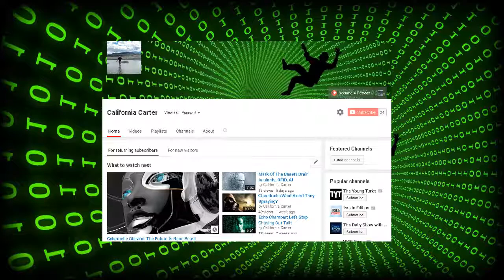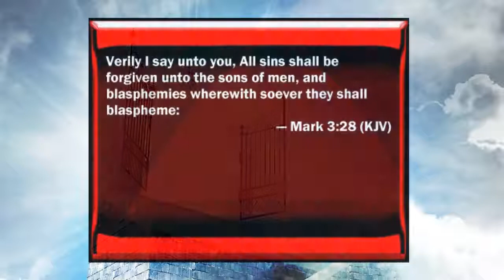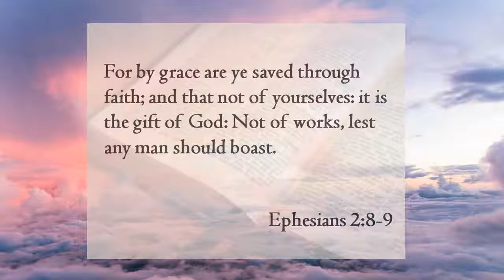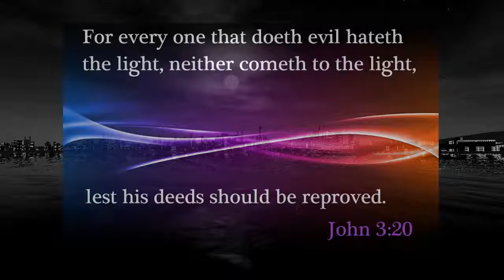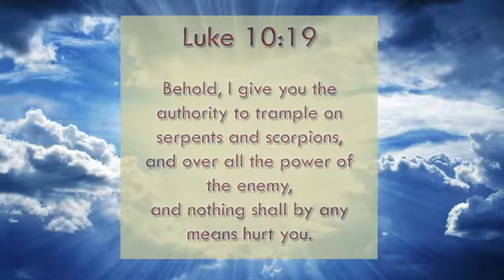Bible Scriptures Of Encouragement: Perseverance & Supplication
The hour is late and the times reveal themselves so let’s set aside the bad news and focus on what truly matters; the good news. Yeshua is the way, the truth, and the life: no man cometh unto the Father, but by Him (John 14:6). Ultimately that has been my baseline message. Whatever discernment or insight I may have comes only from our heavenly Father Yahuah.